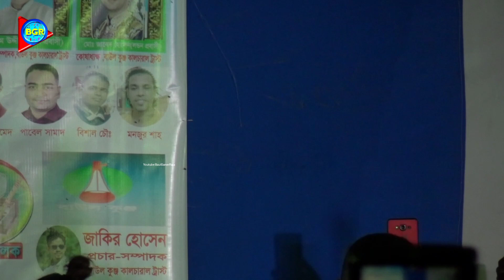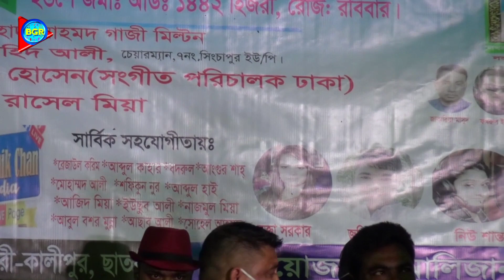এই গান শুনলে জহির পাগলা ভক্ত হয়ে যাবেন | সেরা বিচ্ছেদ গান | কেনরে মন সাধুর সঙ্গ নিলে না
♪গানের কথা ;
♪Song Titel :

🎶কন্ঠশিল্পী    : জহির পাগলা
🎶Singer   :  Johir Pagla
  গীতিকার :
   Lyrics :
🎬 Video Recoding : Shah Thopu